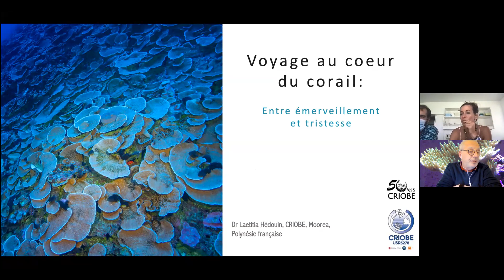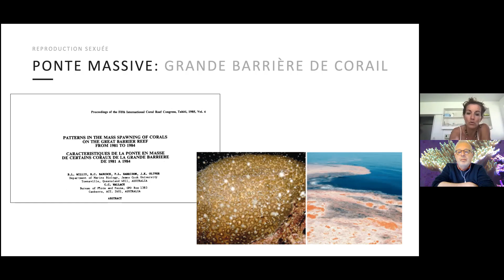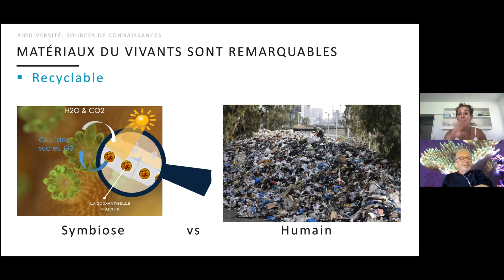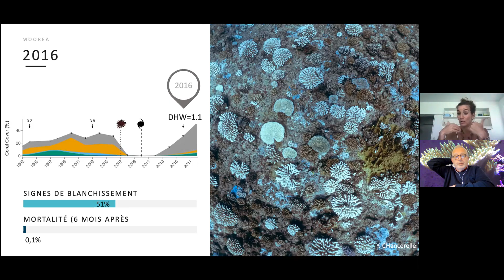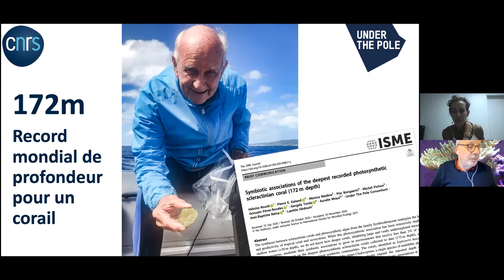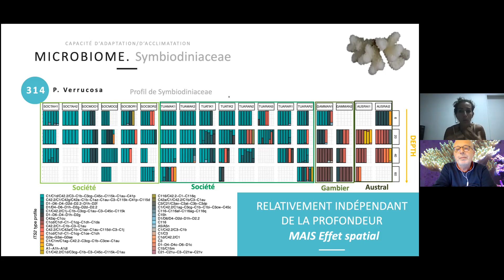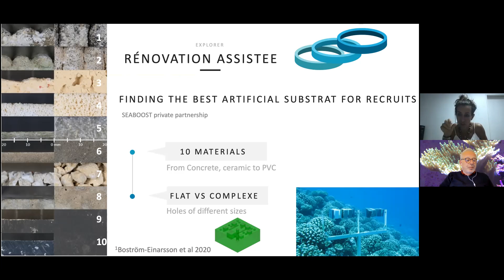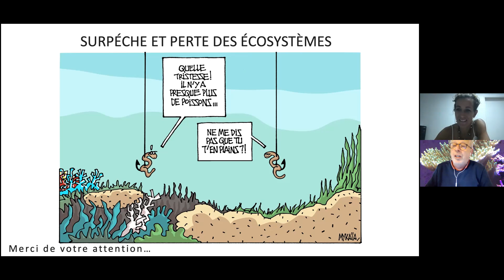Laetitia Hédouin conference du 24.02.2022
Laetitia Hédouin nous parle du corail et de sa préservation